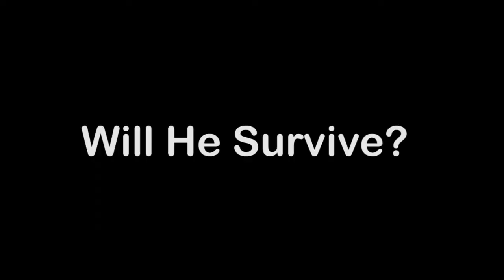ALL THAT BUILD UP FOR ... | Pacific Standard Bank | Busted | FiveM Funny Moments